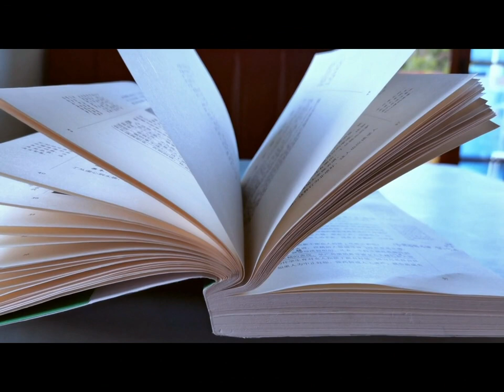Presentation Video Lu Jiawei A184489